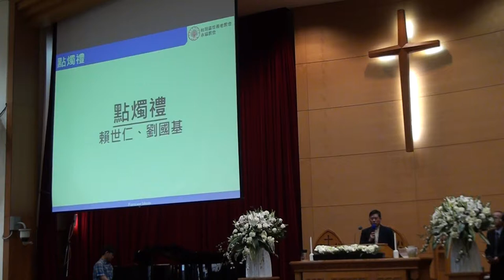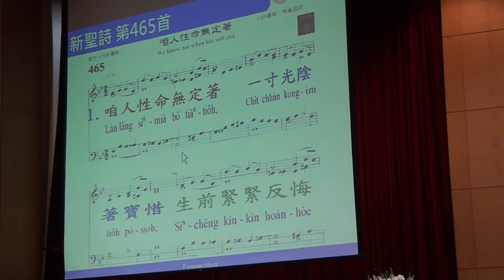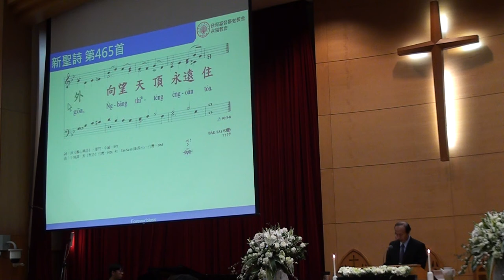20170402清明追思禮拜103604點燭禮~聖詩465